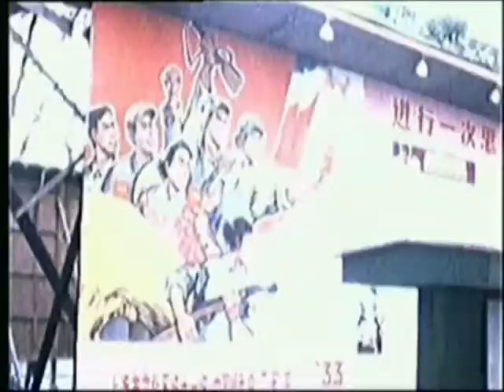Schiffsreise mit MS" Mai Rickmers" 1970 - 71 Teil 4/乘船游览MS“Mai Rickmers”1970 - 71/第4部分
Schiffsreise mit MS"Mai Rickmers" 1970-71.
Dieser Abschnitt beschreibt die Reise von Singapore durch das Süd-Chinesische Meer nach Shanghai, China. Mehrere Wochen Liegezeit in Shanghai gaben mir genug Zeit zur Besichtigung.

Boat trip with MS "Mai Rickmers" 1970-71.
This section describes the journey from Singapore through the South China Sea to Shanghai, China. Several weeks in Shanghai gave me enough time for sightseeing.